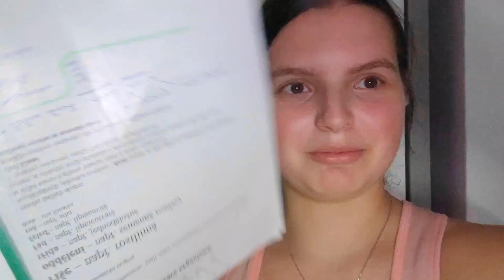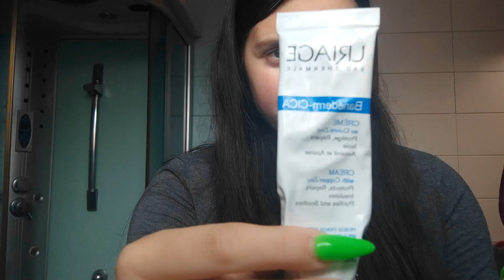Rady a tipy na rýmu 🤧| Jsem zase nachlazená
Vítejte na mém kanále 'O Procento Lepší'! Jsem jasmi a věnuji se zde vlogům, tipům na seberozvoj, životnímu stylu a mnohem více. Každý pondělí ve 14:00 vám přináším nový obsah plný zábavy, motivace a osobního růstu. Přidej se ke mně a udělejme každý týden o procento lepší!🤍

Vlog o nachlazení, Jak zvládnout rýmu, Rady pro boj s nachlazením, Zkušenosti s nachlazením, Tipy na rýmu, Domácí léčba pro nachlazení, Jak překonat rýmu, Zlepšení imunity, Jak se starat o sebe při nachlazení, Jak zůstat produktivní při rýmě, Rychlé zotavení z nachlazení, Jak zmírnit příznaky nachlazení, Léčba chřipky a rýmy, Zlepšení zdraví během nachlazení, Jak se postarat o sebe, když jste nemocní, Nachlazení v reálném životě, Dny s rýmou, Jak se vyhnout šíření nachlazení, Omluva v práci kvůli nemoci, Zkušenosti s nachlazením a rýmou, Co jsem udělala, když jsem byla nachlazená, Domácí léčba pro rýmu, Jak zvládat kašel a kýchání, Zdravý životní styl při nachlazení, Jak ulevit od bolesti v krku, Jak spát, když máte rýmu, Bylinky pro léčbu rýmy, Jídlo a nápoje pro zlepšení zdraví, Rýma a kašel - co funguje, Léčebné čaje pro nachlazení, Domácí prostředky na rýmu, Jak rychle zotavit se z rýmy, Osobní zkušenosti s nachlazením, Jak si ulevit od nachlazení, Co jíst a co nejíst při rýmě, Důležité vitamíny při nachlazení, Zlepšení imunity proti rýmě, Tipy pro prevenci nachlazení, Jak chránit ostatní před nákazou, Jak zůstat v klidu při nemoci, Jak se starat o své tělo během nachlazení, Jak předcházet dalším nachlazením, Nachlazení a vliv na práci, Domácí prostředky pro zmírnění rýmy, Jak se zbavit rýmy rychle, Jak zlepšit pohodu během nemoci, Výzvy při nachlazení, Jak zvládat rýmu ve škole nebo práci, Co dělat, když jste nachlazení, Jaké léky na rýmu použít.